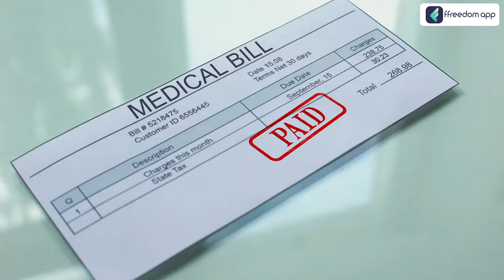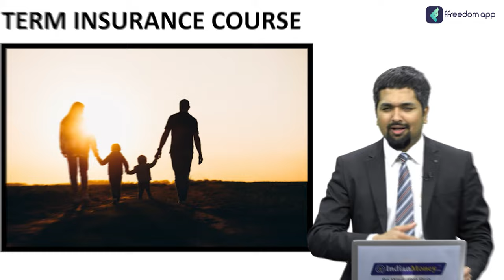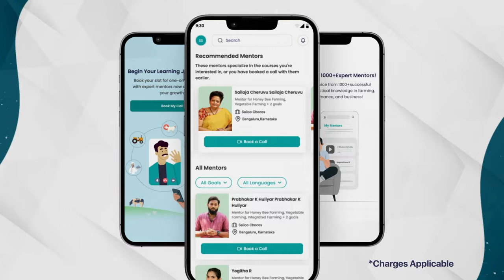Term Insurance Course Trailer in English | ffreedom app